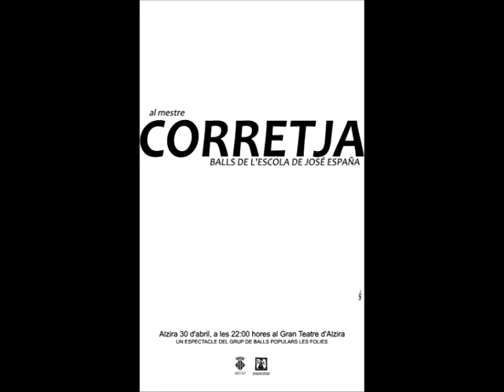Valencianes de l'U i Dos de Tavernes